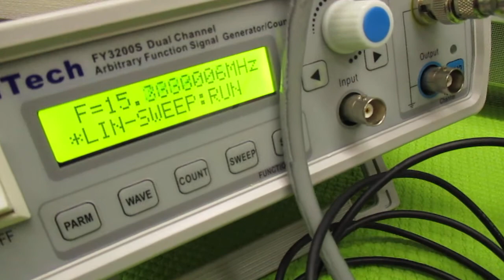超音波プローブの製造技術 ultrasonic-labo